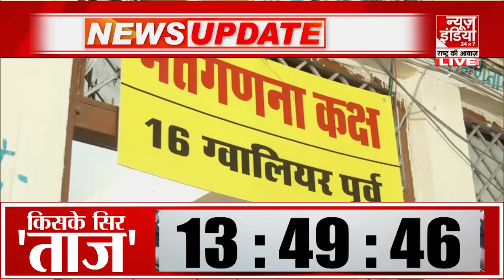Election 2023: छत्तीसगढ़ में कांग्रेस का पलड़ा भारी या बीजेपी की बारी | MP | Chhattisgarh | BJP